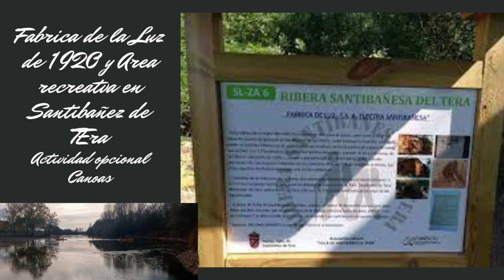Recorriendo los Valles de Benavente en 4x4. Arqueología y Aventura.